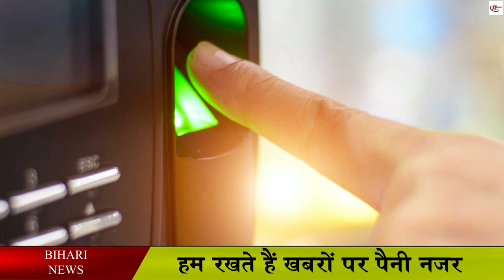अब आपके ATM से निकलेगा चाबल और गेहूं, जानिए सरकार की क्या है योजना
All of us must have to withdraw money from ATM to fulfill our daily routine. But just imagine what would happen if grains started coming out of ATM instead of money. Now you will say that this is just a fantasy, it is not possible at all. But you will be surprised to know that such ATMs have started in the country. In which you will take out grain instead of money. Let us tell you that Odisha is in the process of starting such ATMs. In such a situation, it is now being said that very soon you will start seeing GRAIN ATMs in Odisha.